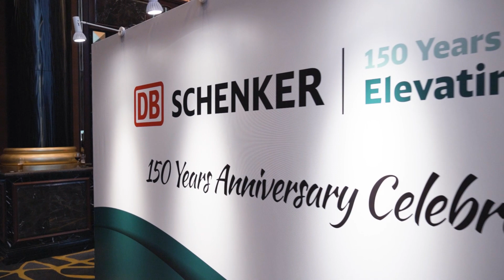DB Schenker Malaysia 150 Years Celebration Highlights - Kuala Lumpur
After a successful event in Penang, our team in Malaysia had another round of celebrations at the 150 years anniversary event in Kuala Lumpur with guests from the Central and Southern region. A memorable night for everyone to connect with great food, drinks and entertainment. We thank our guests for joining and for contributing to the success of DB Schenker over the many years our company has been present in Malaysia!